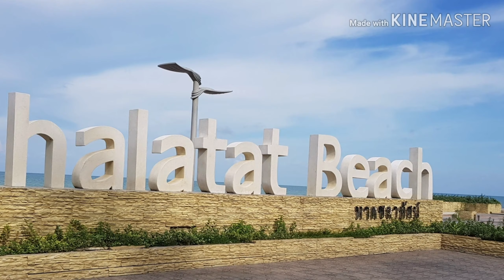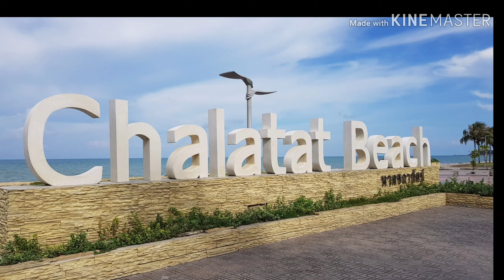พาเที่ยวหาดชลาทัศน์ จังหวัดสงขลา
พาเที่ยวสงขลาชมหาดชลาทัศน์บรรยากาศดีมาก